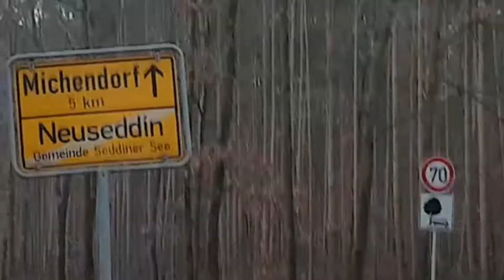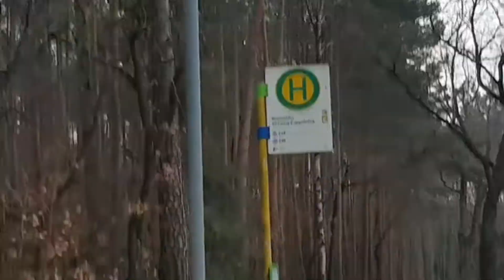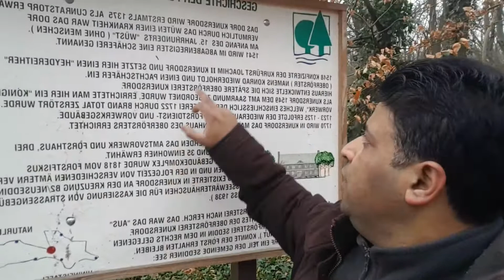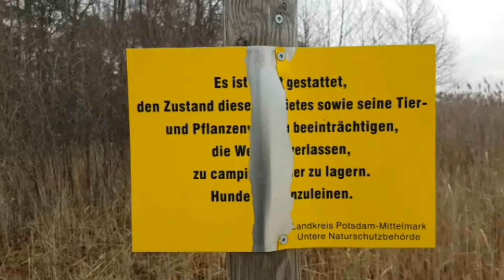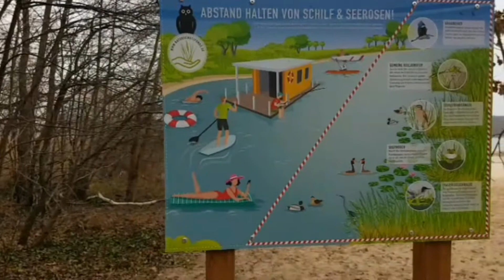Paidal Chalna | Rozana ki Walking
Paidal Chalna
Rozana ki Walking
Samandar ka Paidal Safar
Paidal Safar
Rozana walk per Jana

Unique Info Vlog